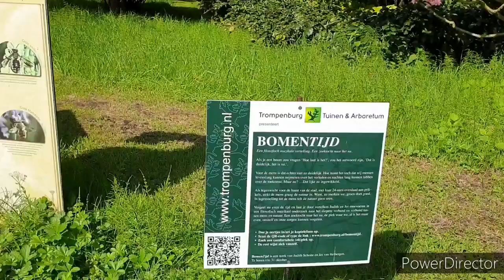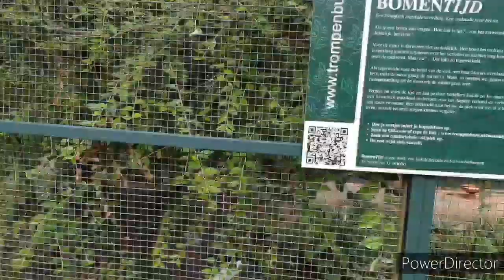Taman Bunga ini Dikasih Orang Kaya Tanpa Anak